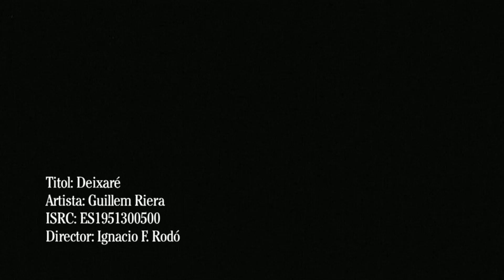Guillem Riera - Deixaré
Primer single del nou disc "Sortida 1"

Director: Ignacio F. Rodó